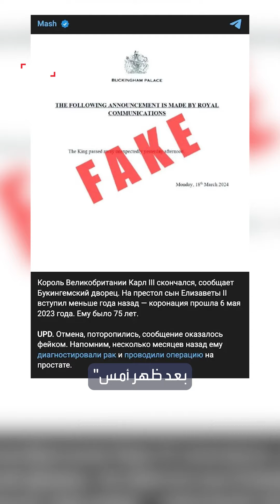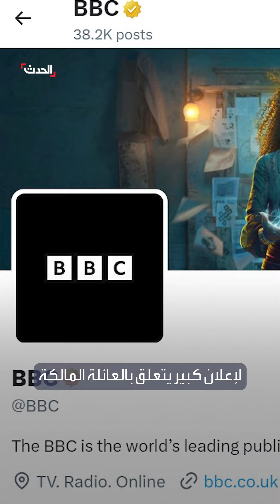قصر باكنغهام ينفي وفاة ملك بريطانيا تشارلز الثالث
رداً على "إعلان بختم رسمي" تداولته وسائل إعلام روسية.. قصر باكنغهام وسفارة بريطانيا في موسكو ينفيان وفاة الملك تشارلز_الثالث: إشاعات كاذبة
لمعرفة أحدث المستجدات.. عبر البث المباشر من هنا ⤵
وبإمكانكم متابعة الحدث على منصات التواصل